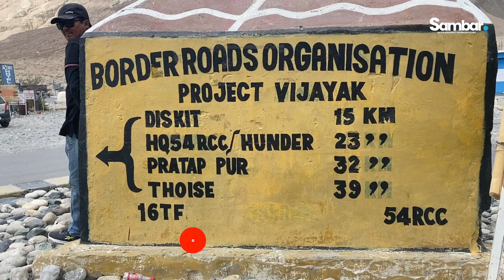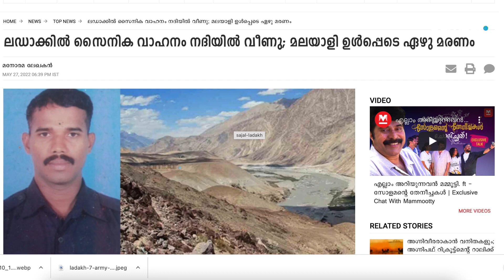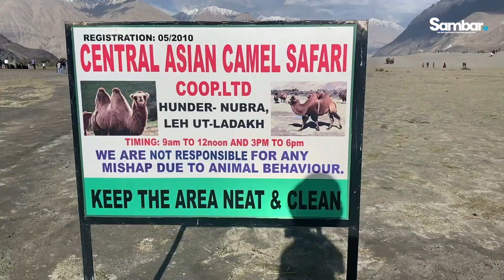Ladakh Ice Desert | Nubra Valley | ദേവലോകത്തെ മരുഭൂമിയും ഒട്ടകങ്ങളും EP-19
Ladakh Ice Desert | Nubra Valley | ദേവലോകത്തെ മരുഭൂമിയും ഒട്ടകങ്ങളും

1) iPhone 11 Pro
2) Canon G7X Mark II
3) GoPro HERO9 Black
3) Tripod for Camera
4) Mic
5) Edits